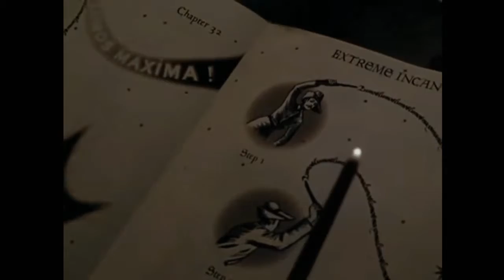spacey into the spaceyverse the actaul mediocre sequel